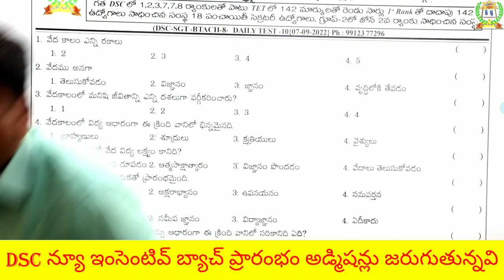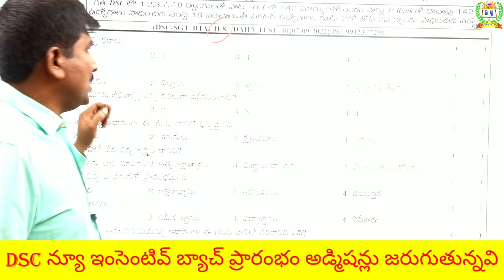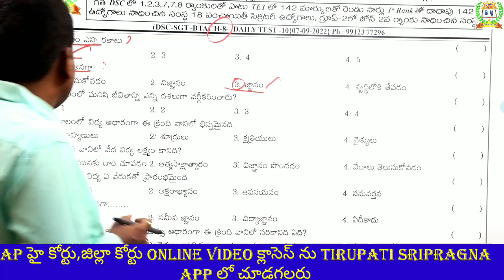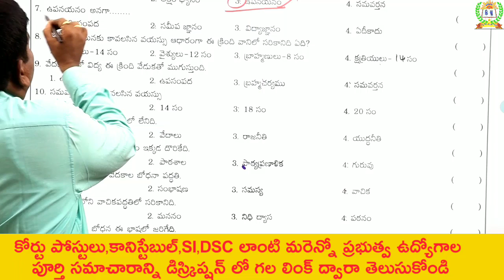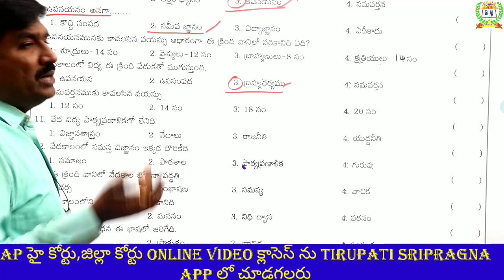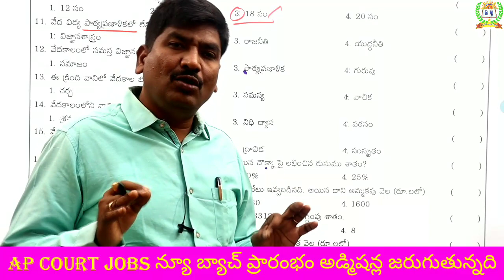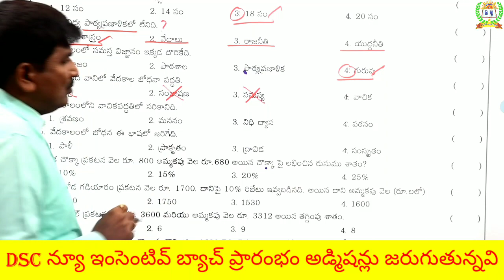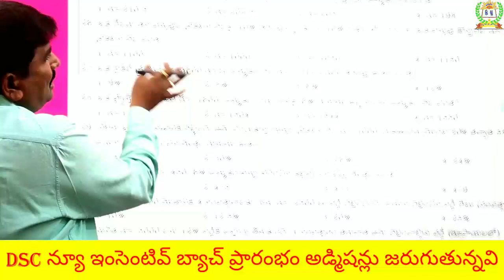డైలీ test NO-1(PIE-వేదవిద్య)||ఈ టాపిక్ చూస్తే ఒక్క మార్కు గ్యారెంటీ||DOWNLOAD TIRUPATI SRIPRAGNA APP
వీడియో :- 1
Ap ఇటీవల విడుదల చేసిన కోర్టు పోస్టులపై పూర్తి వివరణ 👇👇

1) పూర్తి ఆన్లైన్ సైకాలజీ వీడియోల కొరకు గూగుల్ ప్లే స్టోర్ లో"TIRUPATI SRIPRAGNA DSC"APP ని డౌన్లోడ్ చేస్కొండి.
2) ప్రతి క్లాసు  పూర్తిగా బ్లాకు బోర్డ్ పైనేబోధించబడును
3) సైకాలజీ లోని 3 సెక్షన్స్ కూడా హరిబాబు గారే బోదిస్తారు
4) ప్రతి టాపిక్ ను చిత్రపటాలతో వివరణ.